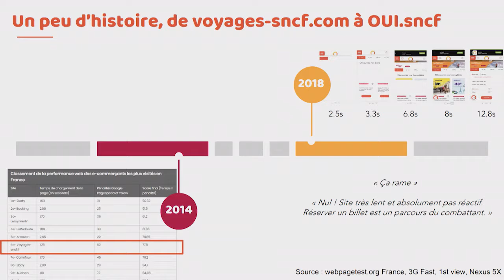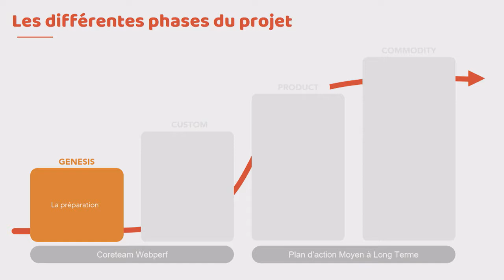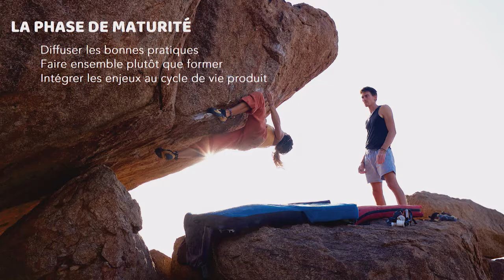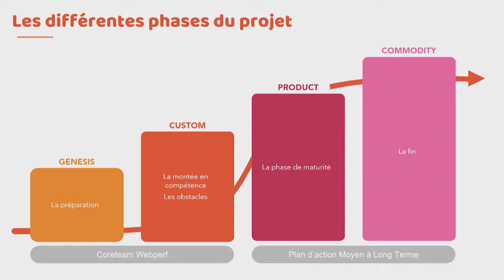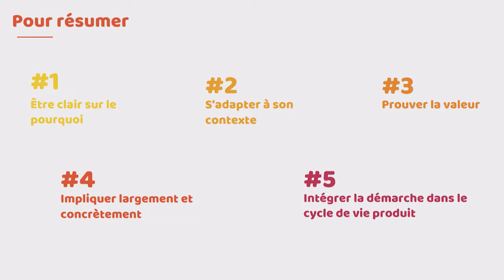Mathilde Lassort, Quentin Mathieu – Dans quoi s’embarque-t-on… ? – WLS 2019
Dans quoi s’embarque-t-on… en lançant un projet d’optim. de la webperf ?

Envie de lancer ou en phase de lancement d’un projet d’optimisation de la Performance Web ? Abordons ensemble les différentes étapes de maturation d’un projet de webperf en entreprise au travers du retour d’expérience de OUI.sncf, mais également grâce à des retours d’expériences d’autres sites e-commerce ayant eu la même démarche. Durant cette présentation, nous aborderons :

    Les conditions de lancement d’un projet webperf (quel·s élément·s déclencheur·s ou argument·s permettent la prise de conscience de la nécessité d’un tel projet ?) ;
    La préparation (de qui s’entourer, comment s’organiser ?) ;
    La montée en compétence (comment aborder la phase d’apprentissage, fixer des objectifs, revoir son monitoring) ;
    Les obstacles (quelle·s posture·s adopter dans des cas d’intérêts divergents) ;
    La phase de maturité (sensibiliser les équipes plus largement, déterminer les relais de l’acculturation) ;
    Et bien sûr, la fin (quand peut-on dire qu’un projet d’optimisation est terminé ?).